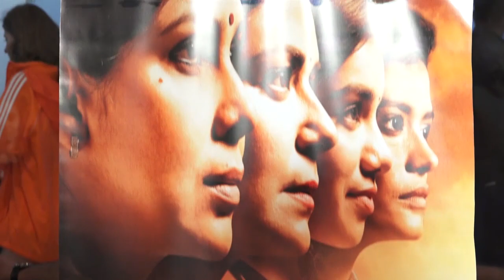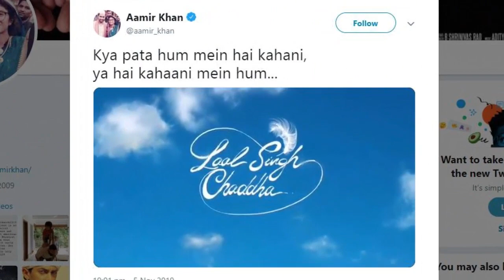Mona Singh To Star In Laal Singh Chaddha - Latest Bollywood Gossips - बॉलीवुड की नई खबर २०१९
Mona Singh to star in Laal Singh Chaddha. The makers of the film are all set to see the 3 Idiots trio Aamir Khan, Kareena Kapoor Khan and Mona Singh reunite it seems.